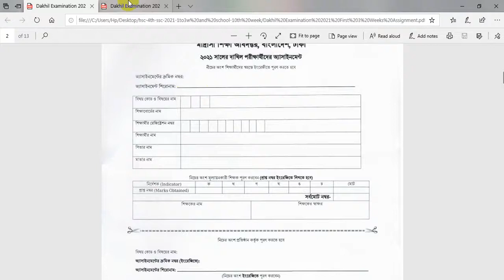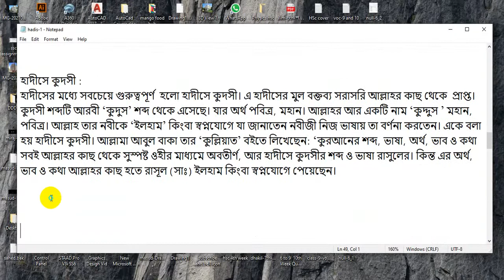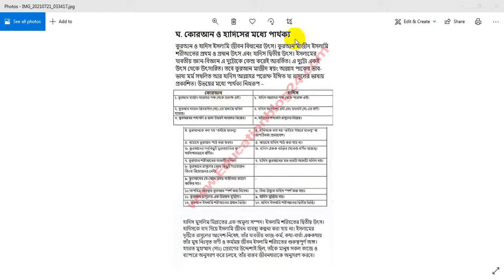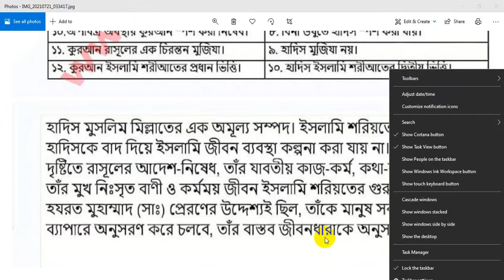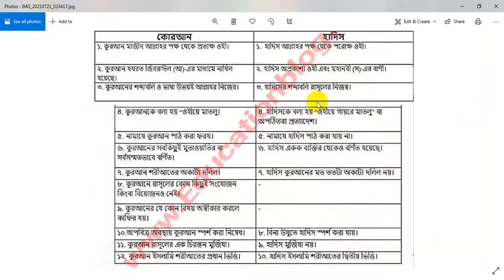Dakhil 2021 Hadis Sharif Assignment 1st week Answer Dakhil Hadith Assignment 1 দাখিল হাদিস শরীফ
▶ এলান মিডিয়া ( Elan Media ) একটি ইসলামী গণমুখী প্রচার মাধ্যম। এখানে দেশের সেরা ইসলামী স্কলারদের প্রকাশনা নিয়মিত তৈরী ও প্রচার করা হয়।ইসলামের প্রচার ও প্রসারের স্বার্থে সবাই আমাদের চ্যানেলটি সাবস্ক্রাইব করুন এবং সেই সাথে লাইক,কমেন্ট ও শেয়ার করে সবাইকে দ্বীনি প্রচারে উৎসাহিত করুন।

ভিডিও ধারণে : এলান মিডিয়া ( Elan media)

শব্দ গ্রহণে : এলান মিডিয়া ( Elan media

▶ব্রিঃ দ্রঃ আমাদের চ্যানেলে আমরা শুধুমাত্র আমাদের নিজস্ব কনটেন্ট আপলোড করে থাকি। যার সর্বসত্ত্ব এলান মিডিয়া (Elan Media)

▶এলান মিডিয়া ।
ইসলামি আদর্শে বিশ্বাসী।

▶আমাদের ঠিকানা :
রাফসান ভবন, ২য় তলা,
বৈঠাকাটা, নাজিরপুর, পিরোজপুর।

▶কেমন লাগলো মন্তব্য করতে ভুলবেন না